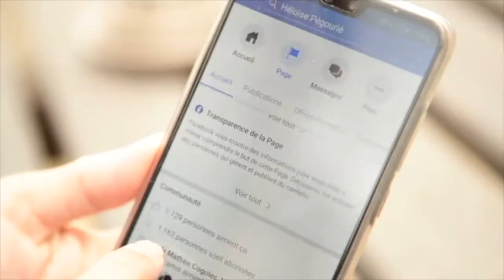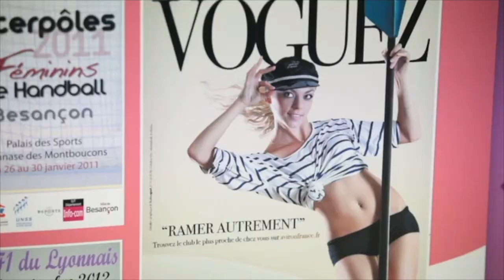27. Juvacom Medias et les Lumidacieuses- Sportives : le parcours médiatique des combattantes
L’association “Les Lumidacieuses” propose la projection du film-documentaire de 52 minutes “Sportives : Le parcours médiatique des combattantes”. Ce film-documentaire retrace le parcours de sportives de leur recherche de sponsors à la course à la médiatisation. Seront présent.e.s à l’avant première , la réalisatrice Marie Lopez-Vivanco et le producteur à l’initiative de ce film, Patrick Chevallier. La projection  sera suivie de deux débats : “Un an après le film-documentaire” ; “Sur le chemin pour l’égalité Femmes Hommes vers Paris 2024 ?”